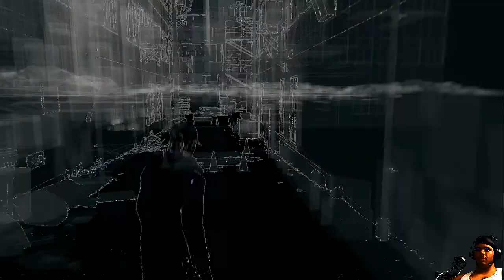"DAT AMBUSH" Watch Dogs Part 15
Watch Dogs Gameplay Walkthrough Review Part 15 of
this Watchdogs Walkthrough for PS4, Xbox One, PS3,
Xbox 360 and PC in 720P HD.

Be A Switch Today! You know you want to. ;)